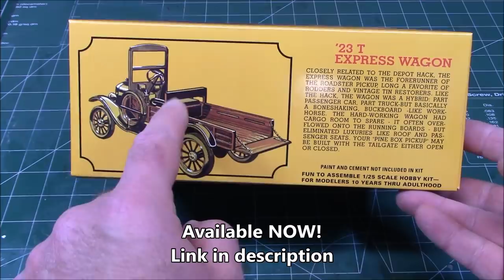1923 Ford Model T Depot Hack Pickup 2n1 1/25 Scale Model Kit Build Review AMT AMT1237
The Ford Model T Depot Hack is a depot hack made by Ford from 1919 to 1923. It was based on the chassis of the Ford Model T.
The Depot Hack was made to hold luggage and passengers and was used as a minibus-like vehicle or taxi. It was specifically build to hold a high capacity of people and their luggage, the depot hack was not on Ford's catalogue but was made by independent firms who used as a passenger vehicle. It had 20 horsepower, 176 cubic inches, a four-cylinder engine, and its transmission was 2-speed planetary.

Classic automobile kit: Scale-modeling is a great hobby that provides a hands-on building experience as well as brief study of history and mechanical engineering. This 1/25 scale 1923 Ford Depot Hack assembly kit presents a timeless automobile from the earliest days of car manufacturing.

 Old Timey Details: This vintage delivery vehicle features plenty of “Woodie” details that represent in an authentic Ford Model “T” Commercial Chassis. It features engraved wood grain, side curtain rolls and structural wooden supports. Everything from wood spoke wheels to decorative filagree decals are included.

 Eye-catching packaging: The kit’s vintage packaging is great to display on the shelf next to your finished model.

 QUICK SPECS: 1:25 scale. 90 Parts. 5 1/2” long. Parts molded in white with clear plastic and black vinyl tires. Skill level 2

The Ford Model T (colloquially known as the "tin Lizzie", "leaping Lena", "jitney" or "flivver") is an automobile produced by Ford Motor Company from October 1, 1908, to May 26, 1927.[10][11] It is generally regarded as the first affordable automobile, which made car travel available to middle-class Americans. The relatively low price was partly the result of Ford's efficient fabrication, including assembly line production instead of individual handcrafting.[12]

The Ford Model T was named the most influential car of the 20th century in the 1999 Car of the Century competition, ahead of the BMC Mini, Citroën DS, and Volkswagen Beetle.[13] Ford's Model T was successful not only because it provided inexpensive transportation on a massive scale, but also because the car signified innovation for the rising middle class and became a powerful symbol of the United States' age of modernization.[14] With 15 million sold, it stood eighth on the top-ten list of most sold cars of all time, as of 2012.

The Model T has a front-mounted 177-cubic-inch (2.9 L) inline four-cylinder engine, producing 20 hp (15 kW), for a top speed of 40–45 mph (64–72 km/h).[27] According to Ford Motor Company, the Model T had fuel economy on the order of 13–21 mpg‑US (16–25 mpg‑imp; 18–11 L/100 km).[28] The engine was capable of running on gasoline, kerosene, or ethanol,[29][30] although the decreasing cost of gasoline and the later introduction of Prohibition made ethanol an impractical fuel for most users. The engines of the first 2,447 units were cooled with water pumps; the engines of unit 2,448 and onward, with a few exceptions prior to around unit 2,500, were cooled by thermosiphon action.[31]

The ignition system used in the Model T was an unusual one, with a low-voltage magneto incorporated in the flywheel, supplying alternating current to trembler coils to drive the spark plugs. This was closer to that used for stationary gas engines than the expensive high-voltage ignition magnetos that were used on some other cars. This ignition also made the Model T more flexible as to the quality or type of fuel it used. The system did not need a starting battery, since proper hand-cranking would generate enough current for starting. Electric lighting powered by the magneto was adopted in 1915, replacing acetylene and oil lamps, but electric starting was not offered until 1919.[32]

View of the driver's controls, 1920 Model T
The Model T engine was produced for replacement needs, as well as stationary and marine applications until 1941, well after production of the Model T had ended.

The Fordson Model F tractor engine, that was designed about a decade later, was very similar to, but larger than, the Model T engine